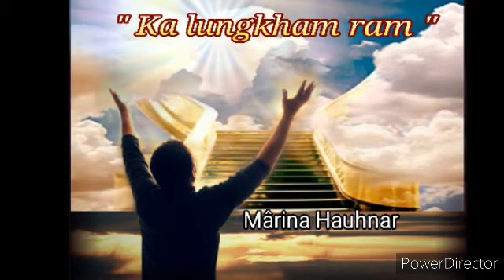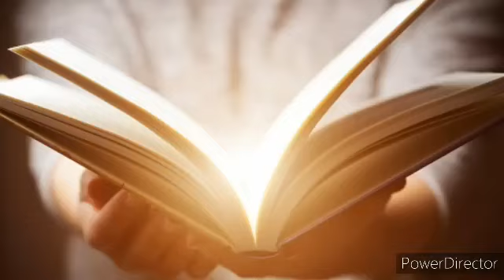H Lalrinawma(Mârina) - "KA LUNGKHAM RAM" (Slide Video)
Mite chuan Sum tamtak sêngin Khawvel ram mawi leh hmingthangte an fang ṭhin a,
Fang ve chak em em mah ila Sum ka nei ve lo..

Mahse khawvel ram mawi leh hmingthangte aia fan chak zawk ka nei a,
Chu ram chu ka ram ngaih ber a ni reng ṭhin.
Chu ram fang tur chuan Sum sen a ngai ve lova,
Khawvela awm reng chung hian ka maimitchhing a,
Suangtuahna Mupui Thlâ zarin hringnun hi  ka thlawh chhuah san vang vang a,
Chhumzinna piah lamah khian ka han Biakzin ve mai ṭhin..
Khawvela an hringchan chhunga Thuthlung thinghlima mi rinawm,
Chu rama pêmta te lenna ram chu ka han fang ve ṭhin,
A nawm em vanga cham hlen mak ka dilna erawh min pawmsak lova..
Ka han men leh chuan lei hrehawmah bawk ka lo awm leh ṭhin..
Ka lunghnur em em mai ṭhin..

Chu ram ka fanna report chu thu mai chuan ka sawi zo thei si lova..
Heti hian Hla-ah ka siam ta a ni..

Official Video siam turin ka neihin a la tlin ta lo cheu a..
Heti te mai hian ka han pho chhuak ve rih a ni e...

I tan beiseina lo ni mawlh rawhse..

   -  Mârina Hauhnar